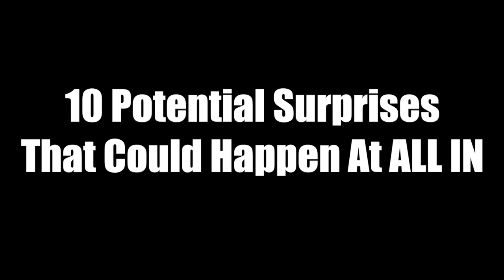10 Potential Surprises That Could Happen At ALL IN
With ALL IN Selling out 10,000 seats. Can we expect Rey Mysterio, CM Punk & Chris Jericho make an appearance?